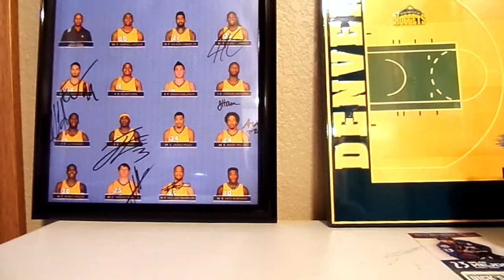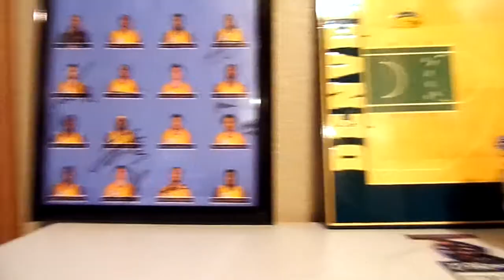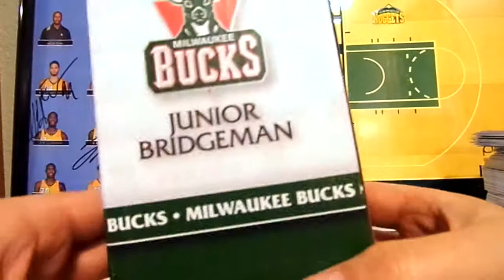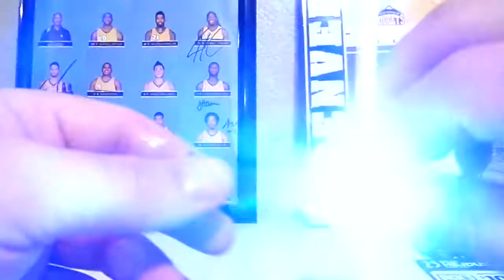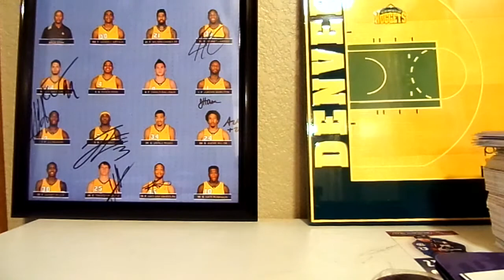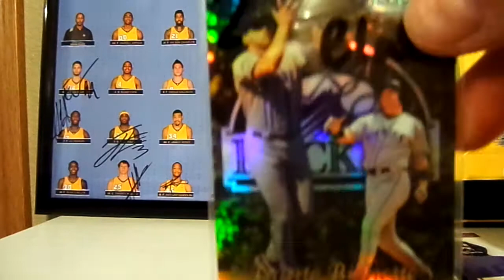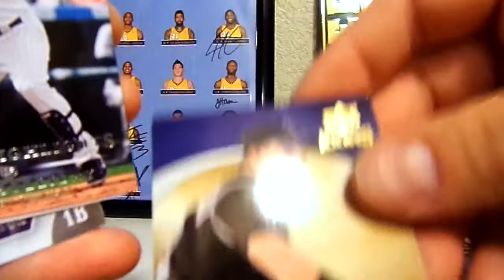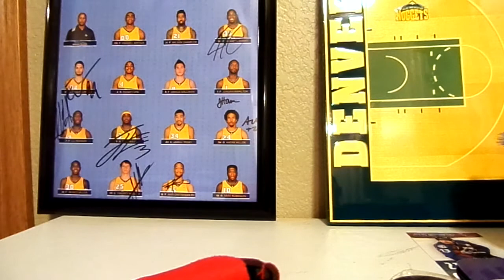A Trade With Tyler Jones!! Great Trade!!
Thanks again for the trade Tyler. You box as shipped. Please open your box LIVE and post the vid on your channer.